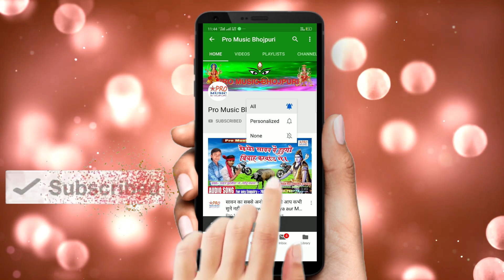New_Year_Song_2022. DJ बजा बजा पार्टी मना मना। New Year 2022. Dj Baja Baja नया साल गीत Mausam Yadav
Dj Baja Baja Party Mana Mana
हमारे और चैनल को भी देखे।👇👇👇
Editer:-              Suman Sachin.
                           Sudheer, Mirtunjay.
गीतकार:-             Ritik Raftar.
धन्यवाद।
New Year song.
Naya Sal ka gana
Naya sal ka gana 2022
New year 2022
नया साल का गाना।
नया साल का गाना 2022